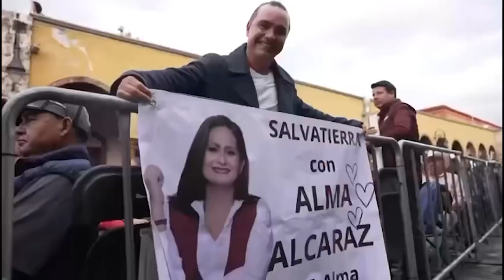Finalizan precampañas para la gubernatura de Guanajuato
VideoNota🎥🔴 | Finalizan Libia Denisse García, Alma Alcaraz y Yulma Rocha, precampañas en Guanajuato. Aquí el resumen de lo que se vivió.